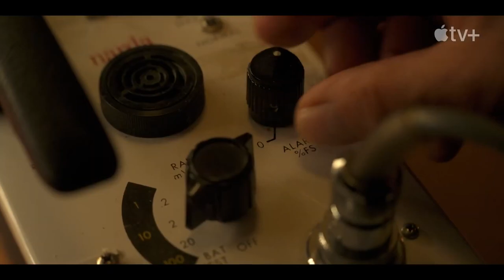THE ENFIELD POLERGEIST Official Trailer (2023)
Watch the trailer of THE ENFIELD POLERGEIST Official Trailer (2023)

London. 1977. Dread. Watch now the trailer for The Enfield Poltergeist, an upcoming documentary streaming on Apple TV+ on October 27, 2023. Experience the chilling true story of the world’s most famous poltergeist case through original audio recordings made inside the house as the events unfolded.